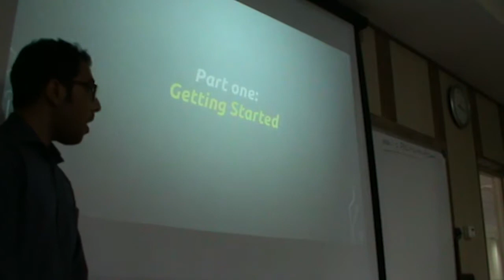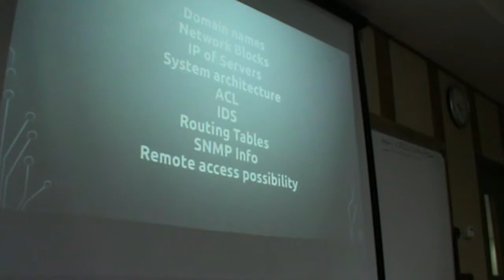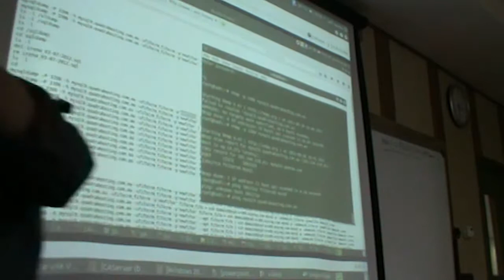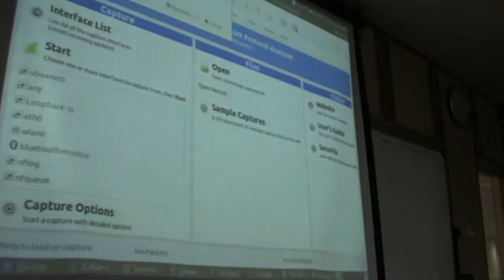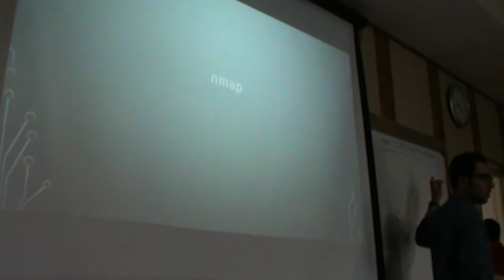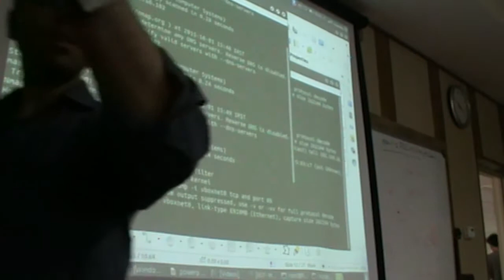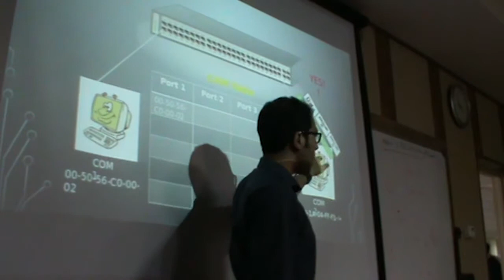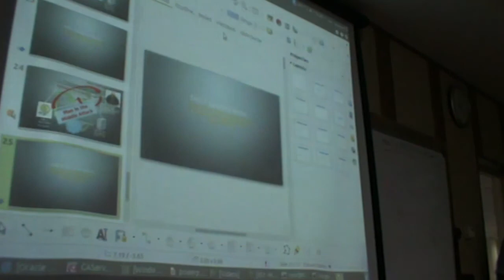هک کلاه سفید و تست نفوذ به شبکه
ارائه‌دهنده: محمدهادی تبرزد
مقدمات هک کلاه سفید، توضیحاتی اولیه در مورد footprint و شناسایی، رمز نگاری، اسکن، نفوذ، آشنایی با ویروس‌ها، تروجان، backdoors و ورم، آشنایی با DoS و Web Application Hacking، شبکه‌های بیسیم، programming attacks و توضیحاتی در مورد Intrusion